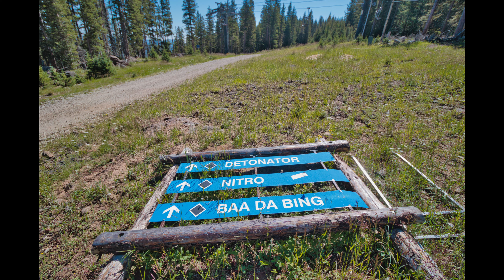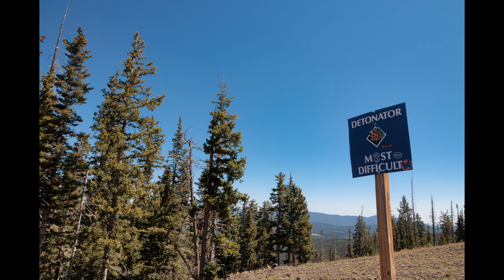Ghost Runs of Angel Fire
An easy walkabout with beautiful views near the top of the ski lifts in Angel Fire, NM.  You can either take the lift or drive to get to the trail.

Maps courtesy of Google Maps